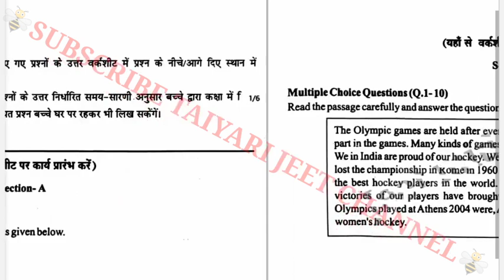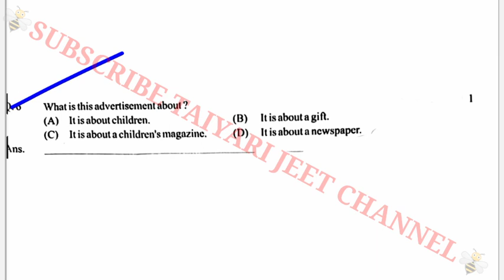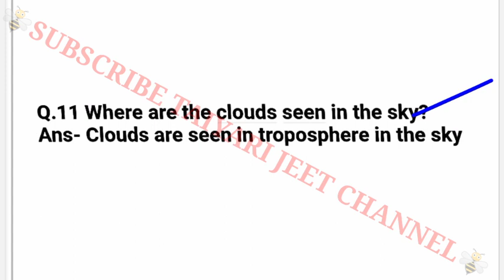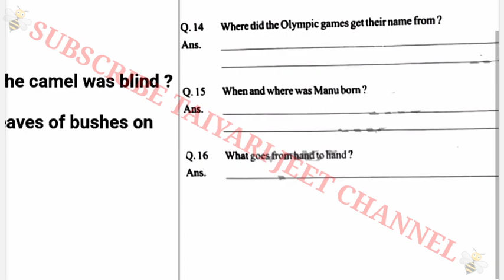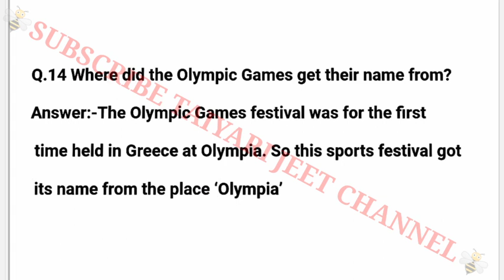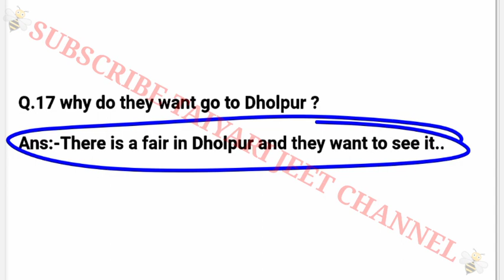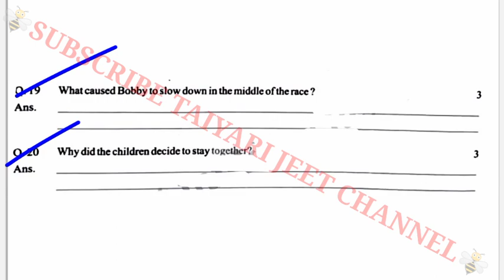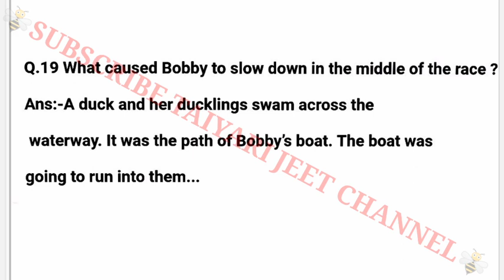🔴कक्षा 7 अंग्रेजी का असली वार्षिक पेपर 2021-22||Class 7th English (इंग्लिश) Varshik Paper Ka Hal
About This Video:-कक्षा 7 अंग्रेजी का असली वार्षिक पेपर 2021-22||Class 7th English (अंग्रेजी) Varshik Paper Ka Hal
कक्षा 7 विषय अंग्रेजी संपूर्ण सलूशन
 कक्षा सातवीं विषय अंग्रेजी का पूरा हल 2022
 क्लास सेवंथ वार्षिक अंग्रेजी पेपर का पूरा हल सहित
 2022 का वार्षिक पेपर कक्षा 7
 वार्षिक परीक्षा पेपर अंग्रेजी का हल कक्षा सातवीं
 कक्षा सातवीं का अंग्रेजी वार्षिक पेपर 2022 का हल
 क्लास सेवंथ इंग्लिश वार्षिक परीक्षा प्रश्न पत्र 2022
 kaksha 7 angreji varshik Pariksha prashn Patra Ka हल
 7 class angreji paper Ka hal
 kaksha 7 English paper2022
 kaksha 7 English annual Pariksha paper
 class seventh annual exam date
 kaksha 7 varshik Pariksha time table